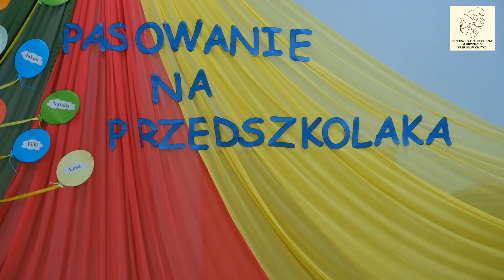Pasowanie na przedszkolaka - II grupa 3-latków 15/11/2017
Przedszkole Niepubliczne im. Przyjaciół Kubusia Puchatka